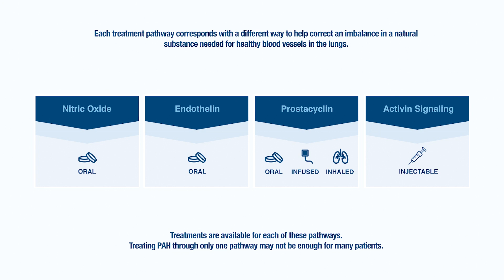Nathan’s Story: A Proactive Approach to Life with PAH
Everyone’s story is unique, especially when you’re living with pulmonary arterial hypertension (PAH).

In this short, inspiring video, Nathan discusses the challenges of living with PAH, his proactive approach to living with PAH, and how he’s learned to live each day to the fullest.